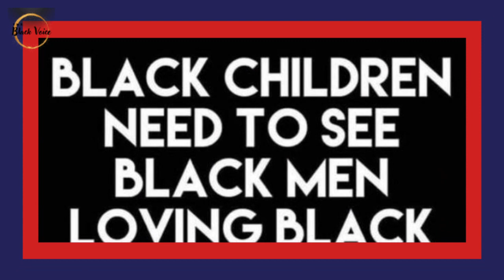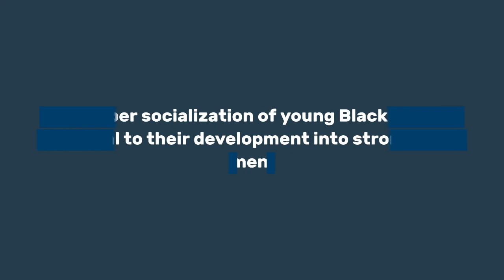Blacks Should Be Tired of Struggling through The Same Narrative We are Our Worst Enemy!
Blacks Should Be Tired of Struggling through The Same Narrative  We are Our Worst Enemy! | Dr. Rick Wallace